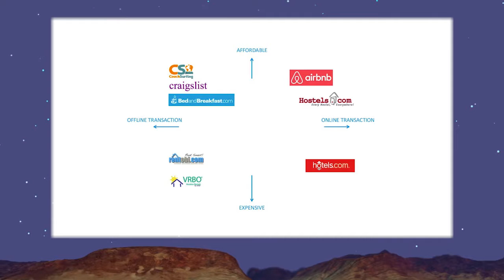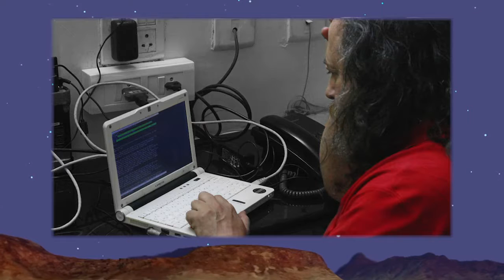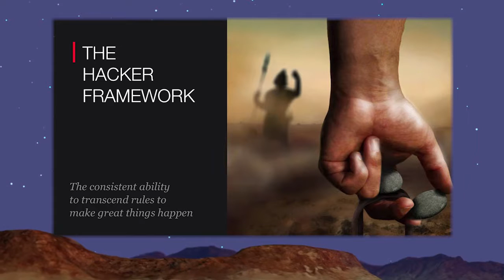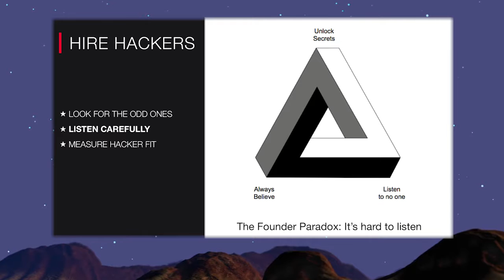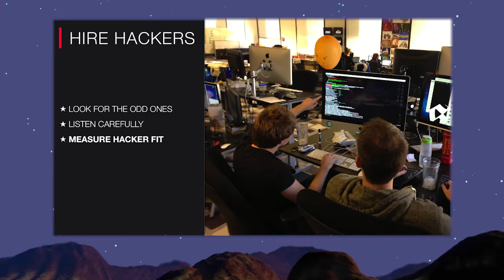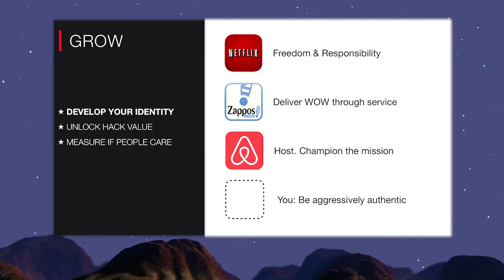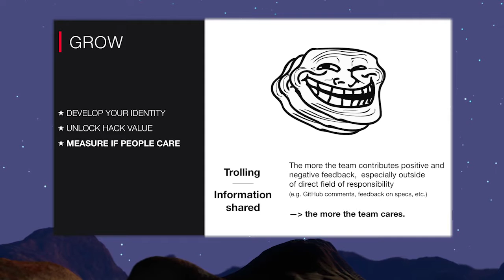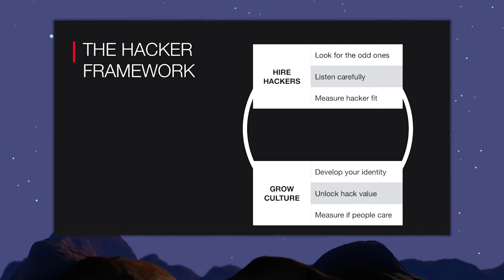How to build an A-Team - Raphael Ouzan, Founder & CTO of BillGuard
Raphael Ouzan, founder and CTO of BillGuard, discusses how to build an A-Team at the 2016 Hello Tomorrow Global Summit.

BillGuard is a personal finance security and productivity company. Its mobile and website application scans credit card and debit card transactions, alerting users to possible scams, billing errors, fraudulent charges and hidden fees.